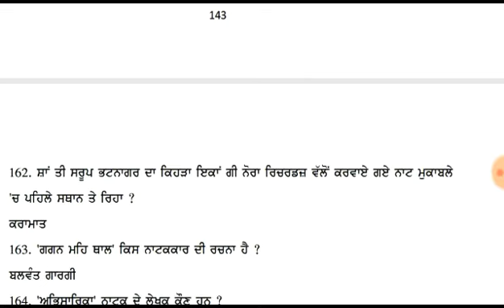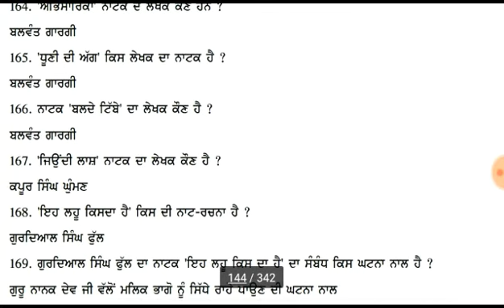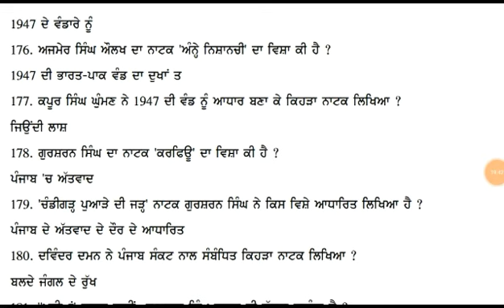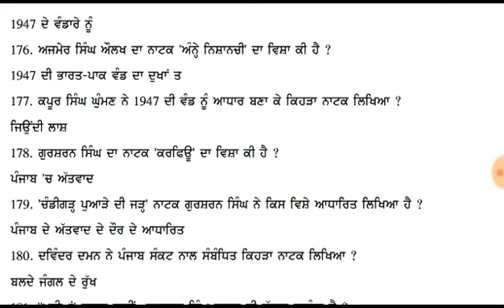ਸਾਹਿਤਕਾਰ-ਰਚਨਾਵਾਂ ਸੰਬੰਧਿਤ ਮਹੱਤਵਪੂਰਨਪ੍ਰਸ਼ਨ-141-180(Study with tricks-11 UgcNet-punjabi,NTANET-PUNJABI)